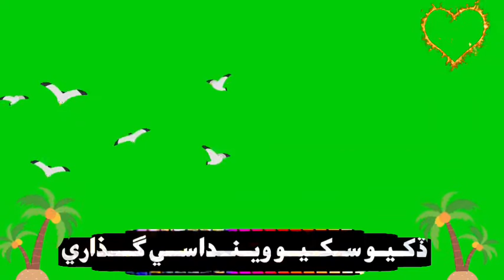Green screen video